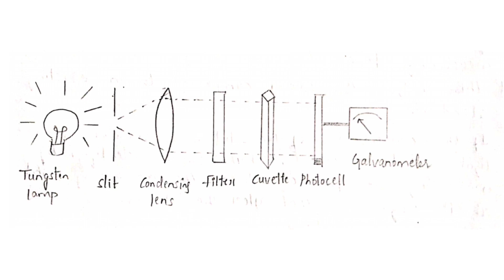Colorimeter| ಕನ್ನಡದಲ್ಲಿ ವಿವರಣೆ |2 DMLT BIOCHEMISTRY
Colorimeter| 2 DMLT BIOCHEMISTRY
In this video you get detailed explanation about colorimeter , it includes diagram, principle, working and applications of colorimeter in kannada.